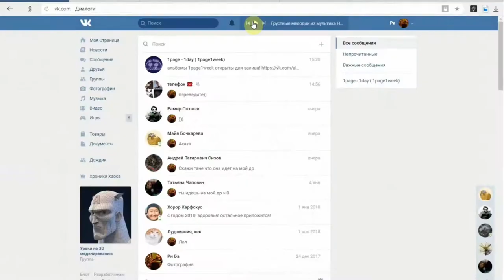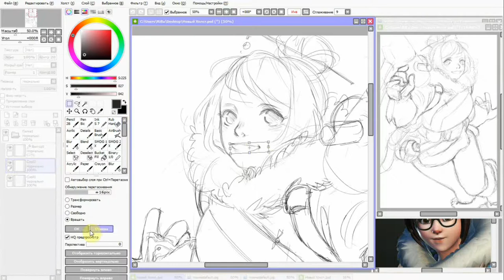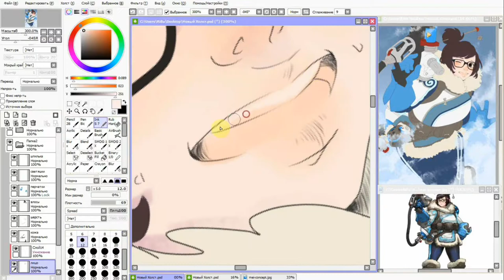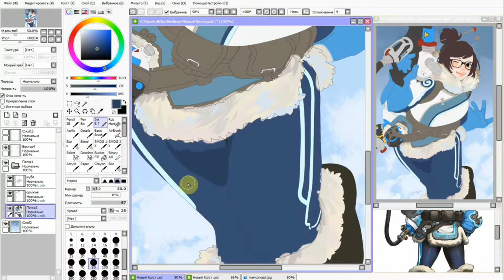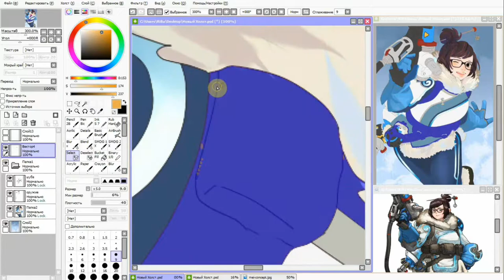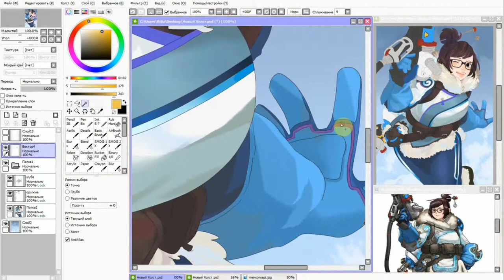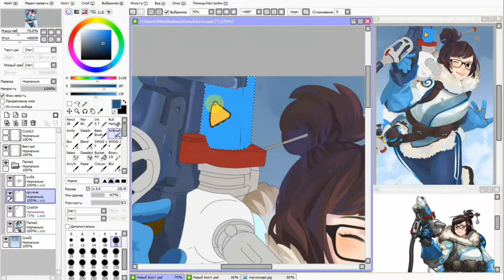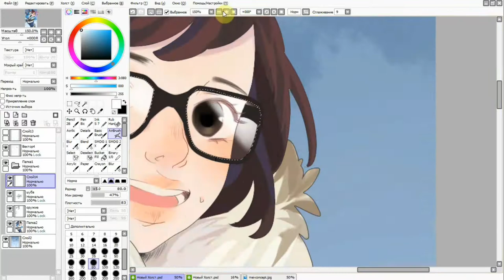Painting Process with Sai: Mei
♥ Tool's Used ♥ Paint Tool Sai - Wacom
♥ Time Taken ♥ 7 hours